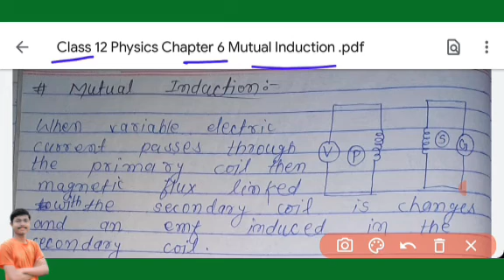Define Mutual Induction And Write It's SI Unit || Important Question 2023 Board Examination Class 12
Define Mutual Induction And Write It's SI Unit || Important Question 2023 Board Examination Class 12 Physics Chapter 6 || Electromagnetic Induction ||